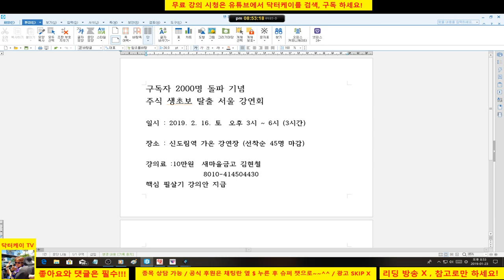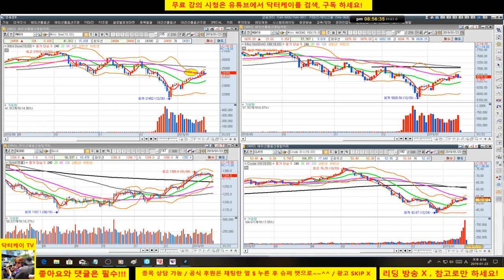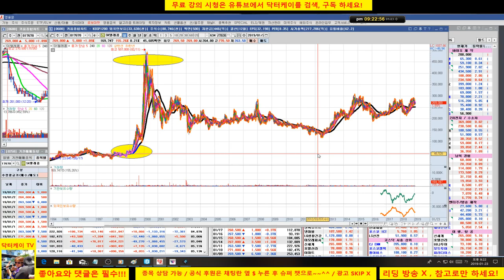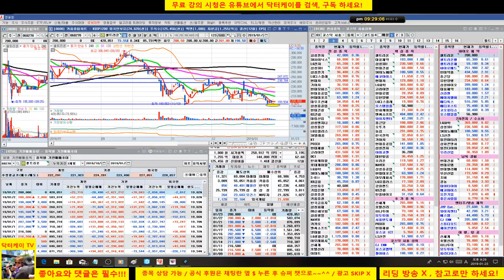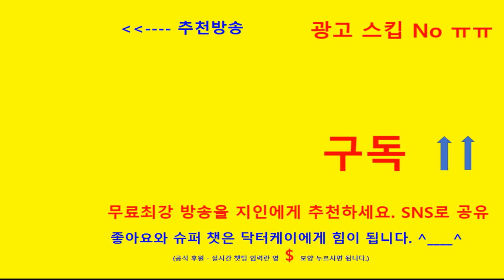= 닥터케이 주식아카데미 =종목 상담방송/190123/메디톡스,금호산업,에스티큐브,sk네트웍스,삼성중공업